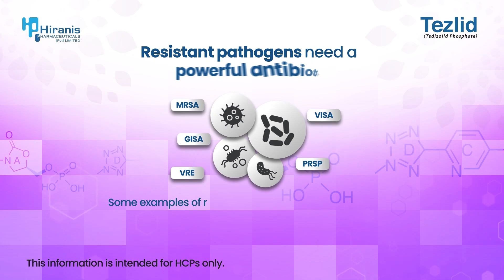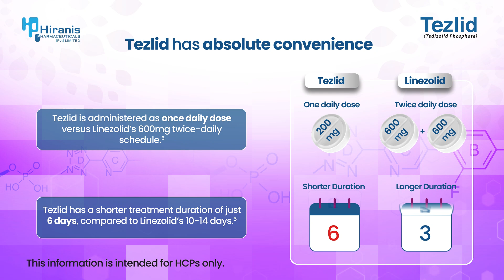Tezlid (Tedizolid) Oxizolidenone Antibiotic.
Pakistan First Tedizolid Barand Tezlid 200mg is now available all over the Pharmacies.

(Tedizolid phosphate)
TEZLID is a second generation oxazolidinone antibiotic and Tezlid tablets are indicated for the treatment of acute bacterial skin and skin structure infections (ABSSSI) caused by susceptible strains, in adults 12 years of age and older. The investigational used include bone and joint infections, diabetic foot infections, hospital acquired bacterial pneumonia, pneumococcal bacteremia and VRE faecium bacteremia.
Full Prescribing information is available on request.